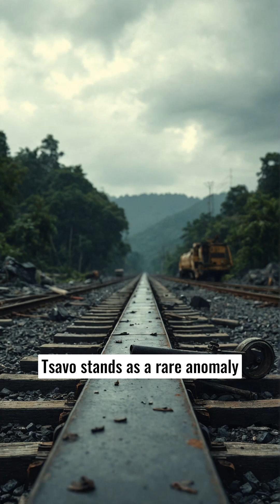The Tsavo Lions Myth and Reality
In 1898, two male lions terrorized Indian laborers constructing a railway in Tsavo, Kenya, killing 135 men and halting the project for nine months. Colonel John Henry Patterson's sensational accounts made him wealthy, but modern research reveals a different story. Zoologist Bruce Patterson's study of the lions' remains uncovered severe dental abscesses as the cause of their unusual behavior, debunking myths of bloodlust and highlighting the complexities of predator-prey dynamics.